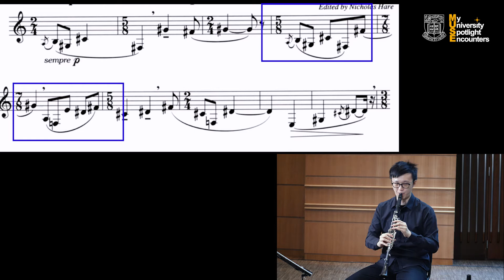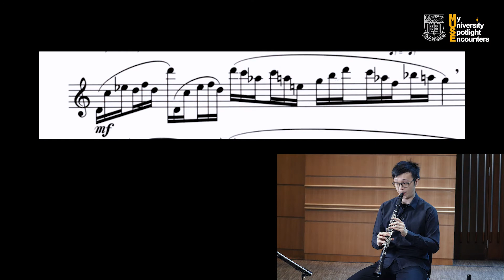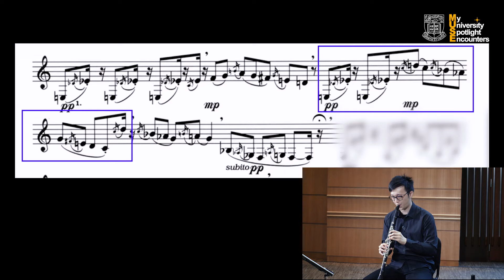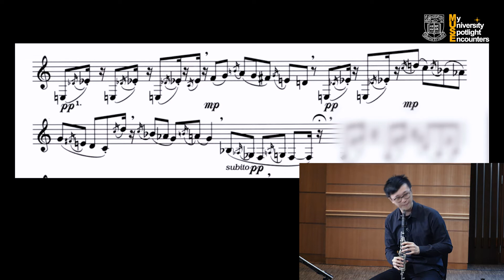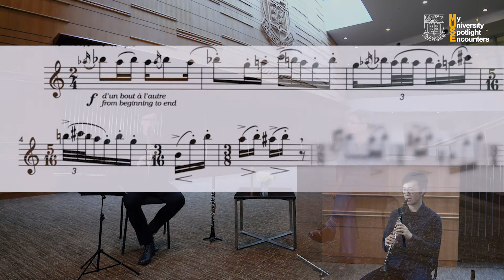史特拉汶斯基的單簧管 Stravinsky’s Clarinet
「薄暮樂敘」示範講座
Around Twilight Lecture Demonstration
（粵語主講 In Cantonese）

馮逸山／單簧管 Linus Fung, clarinet
陳慶恩教授／主持 Prof. Chan Hing-yan, host

史特拉汶斯基的《三首單簧管小品》是上世紀最早為該樂器創作的無伴奏獨奏曲，也是作曲家早期嘗試應用爵士樂元素的作品​，史特拉汶斯基​稱之為「即興演奏的素描」。陳慶恩教授請來年輕單簧管好手馮逸山為您解構這首多彩的精品，詳述這位俄國大師如何將單簧管的廣闊音域和豐富音色發揮得淋漓盡致，寫就一首演奏者樂於接受挑戰，聆聽者覺得回味無窮的樂曲。

Stravinsky’s Three Pieces for Clarinet Solo is the earliest work for unaccompanied clarinet from the 20th century. It is also among his first compositions incorporating aspects of jazz, describing them as “written-out portraits of improvisations.” Young clarinettist Linus Fung will join Professor Chan Hing-yan to explore how the Russian master profited to the hilt from the instrument’s extended range and rich variety of timbre in this colourful miniature, and to demonstrate why the work is at once challenging and absorbing to perform, as much as it is memorable and enjoyable to hear.

00:00 – 04:30 Three Pieces for Clarinet Solo